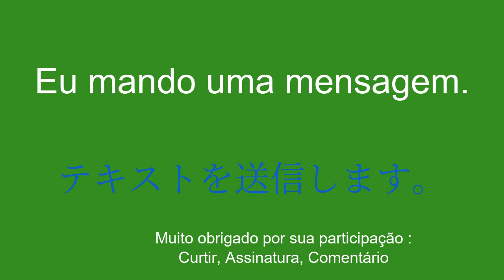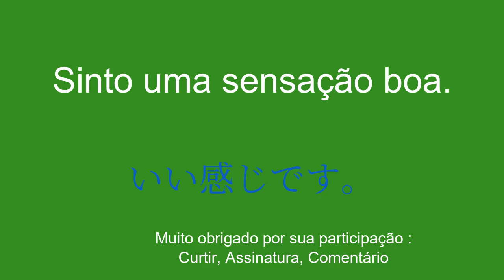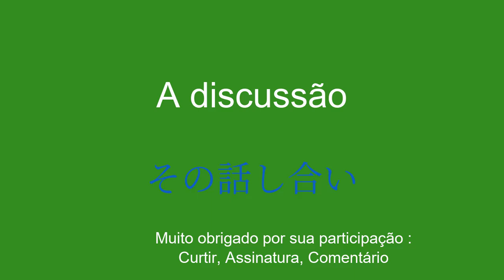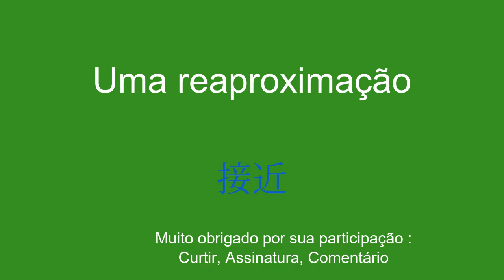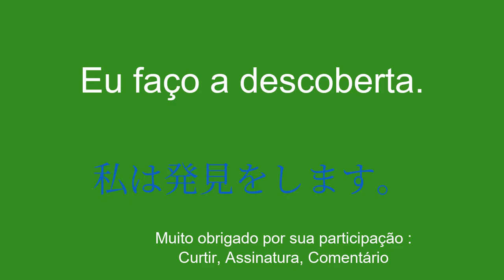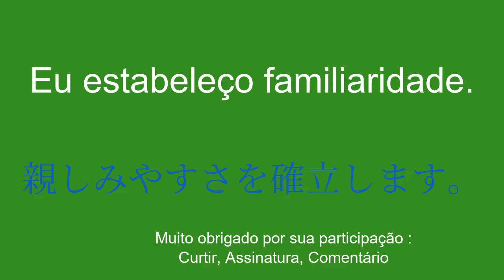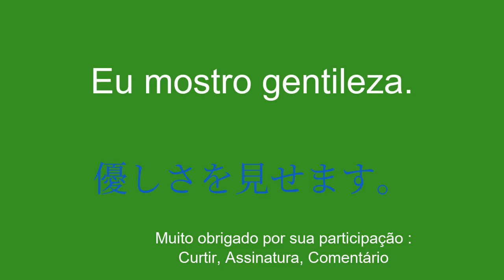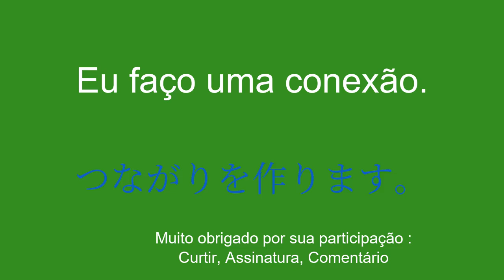Aprenda japonês para iniciantes